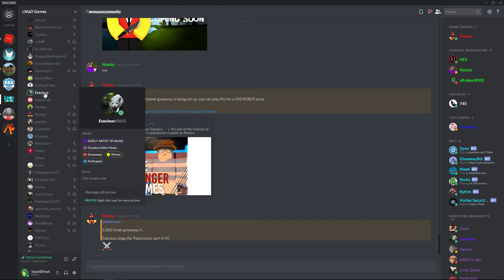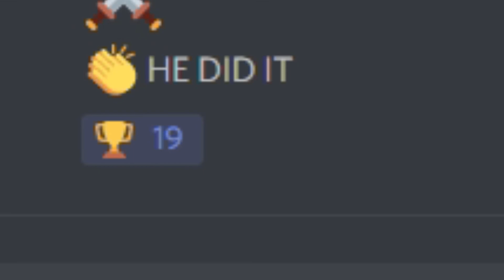HILARIOUS SINGING ON DISCORD (Sony Vegas 14 Pro Test)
A video showing Execious on Discord, he's singing to partake in a giveaway (:
This is also my first time using Sony Vegas 14 Pro, so I am testing the mechanics.

LINKS BELOW

PROGRAMS USED

•Sony Vegas Pro 14 Edit for Editing Software